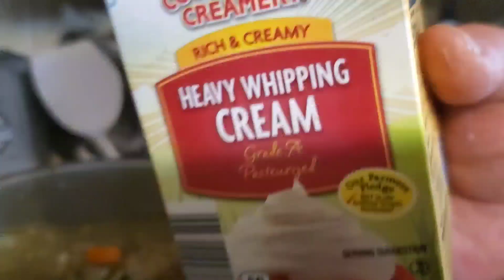#16 Ls Gumawa kami ni mister ng sopas (pork soup) I tara samahn nyo kmi I pasok lng mga bago kapatid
Hello guys, share lng nmin0 sa inyo today  gumawa si hubby ng sopas ulam namin for lunch sarap nito guys madali lng gawin try nyo din mga kpatid😍

Thank you for watching us again guys!!!..And  If you are new in this channel...feel free to Subscribe✅ now to our Channel💞❤💗Lets grow together guys!!!...& don't forget to like 👍 and share💋... if you haven't yet.. and i"ll do the same too.. have bless day guys 😇🤗👍